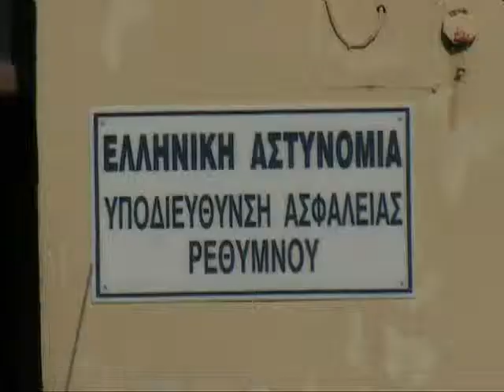Ληστείες 90,86.flv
Εννέα ένοπλες ληστείες στο 2009